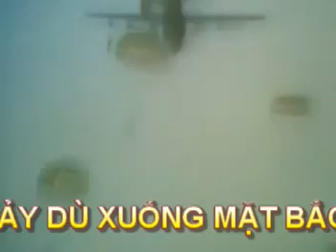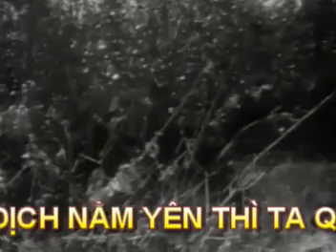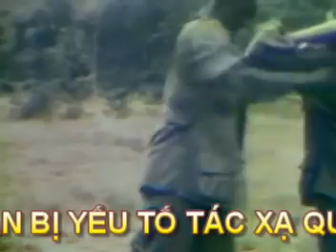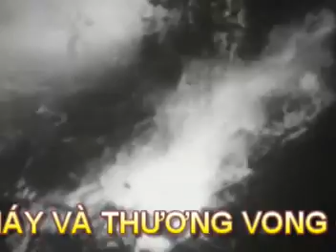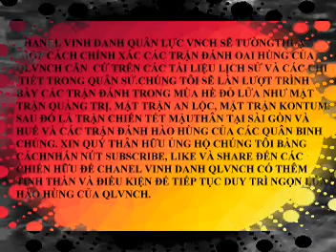NHỮNG THƯỚC PHIM LIÊN QUÂN VIỆT MỸ HÀNH QUÂN TIÊU DIỆT VIỆT CỘNG TẠI CHIẾN KHU C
Trong hai tháng đầu năm 1967, tiếp theo cuộc hành quân đại của liên quân Việt-Mỹ vào Khu Tam Giác Sắt vào tháng 1/1967, ngày 22 tháng 2/1967, Bộ Tư Lệnh Lực Lượng Hoa Kỳ tại Vùng 3 Chiến Thuật đã phối hợp với Bộ Tư Lệnh Quân Đoàn mở một cuộc hành quân lớn vào Chiến Khu C. Cuộc hành quân này điều động một lực lượng hùng hậu gồm 20 tiểu đoàn Mỹ và 4 tiểu đoàn Việt Nam Cộng Hòa. Trong số 24 tiểu đoàn này, có một số tiểu đoàn đã tham dự cuộc hành quân tại vùng Tam Giác Sắt tháng trước. Mục tiêu chính của cuộc hành quân, ngoài việc tiêu hủy cơ sở của Bắc Việt, còn nhắm vào việc bắt trọn bộ phận đầu não quân sự và chính trị của Trung Ương Cục Miền Nam.

Theo kế hoạch, các đơn vị dàn quân theo hình móng ngựa để bao vây ba mặt chiến khu này, sau đó một số đơn vị có chiến xa, cơ giới Công Binh yểm trợ tiến vào giữa để tảo thanh, truy kích. Dàn trận trước tiên là các tiểu đoàn thuộc Lữ Đoàn 173 Nhảy Dù, đây là lữ đoàn xung kích trong suốt cuộc hành quân.

Liên tiếp trong 3 ngày đầu của cuộc hành quân, Không Quân Việt-Mỹ đã thực hiện 584 phi vụ yểm trợ các đơn vị bộ chiến. Từ ngày 23 tháng 2 đến 9 tháng 3/1967, các đơn vị Cộng quân cố tìm cách vượt thoát khỏi vòng vây của liên quân Việt-Mỹ, nhưng nhiều toán đã bị phát giác và bắn hạ. Trận chiến bùng nổ dữ dội vào đêm 10 tháng 3/1967, khi 2 tiểu đoàn Cộng quân cố chọc thủng tuyến đóng quân của một tiểu đoàn thuộc Lữ Đoàn 173 Dù Hoa Kỳ, gần trung tâm của Chiến Khu C, cách thị xã Tây Ninh 30 km về hướng Đông. Giao tranh ác liệt diễn ra suốt đêm và kéo dài đến hết ngày hôm sau, kết quả có 225 cán binh Cộng Sản bị hại tại chỗ.

Tính đến cuối ngày 11 tháng 3, sau ba tuần liên tục truy kích địch, liên quân Việt-Mỹ đã loại ngoài vòng chiến 744 Cộng quân. Ngày 19 tháng 3, trận chiến sôi động trở lại khi một tiểu đoàn thuộc Lữ Đoàn 173 Dù Hoa Kỳ mở cuộc tấn công vào vị trí của Cộng quân ở phía tây Chiến Khu C. Kết quả có 245 cán binh Việt Cộng bị bỏ xác tại trận địa. Ngày 20 tháng 3/1967, giao tranh tiếp diễn tại nhiều hướng, và tính đến ngày này thì phía Việt Cộng đã có 1,117 người tử thương. Phía Hoa Kỳ có 143 binh sĩ tử trận và 659 bị thương.

Ngày 22 tháng 3/1967, kịch chiến đã xảy ra trong 6 giờ liên tiếp với Không Quân thực hiện 117 phi vụ yểm trợ. Kết quả trận chiến gồm có 596 Cộng quân bỏ xác tại trận địa, phía Hoa Kỳ có 31 binh sĩ tử trận, 109 người bị thương. Kế đến, cuộc hành quân bắt đầu chuyển qua giai đoạn 2. Các đơn vị lần lượt khép chặt vòng vây và mở các cuộc truy kích địch quân. Cũng trong thời gian này, liên quân Việt-Mỹ cũng khai triển cuộc hành quân Ala-Moana ở phía tây Hậu Nghĩa gần biên giới Tây Ninh để truy-lùng và tiêu diệt lực lượng Cộng quân đang tập trung tại vùng này.

Ngày 17 tháng 4/1967, kết thúc giai đoạn 2, khởi động giai đoạn 3. Ngày 14 tháng 5/1967, cuộc hành quân kết thúc giai đoạn 3. Tổng số cán binh Cộng Sản bị hạ trong cuộc hành quân vào Chiến Khu C và cuộc hành quân Ala-Moana ở phía tây Hậu Nghĩa là 3,110 người, liên quân Việt-Mỹ đã tịch thu 584 vũ khí cá nhân và 105 vũ khí cộng đồng. Phía Hoa Kỳ có 319 binh sĩ tử thương (trong đó có 282 tử trận trong cuộc hành quân vào Chiến Khu C) và 1,734 bị thương. Khi cuộc hành quân vừa bắt đầu, toàn bộ chỉ huy Cộng quân đã tháo lui về bên kia biên giới. Theo tài liệu của phía Việt Cộng mà Liên quân Việt-Mỹ bắt được sau này cho biết, trong trận này, họ đã bị tổn thất 3 nghìn quân, các đơn vị chủ lực đã phải rút về phía tây và tái lập căn cứ địa trên đất Cam Bốt gần biên giới.